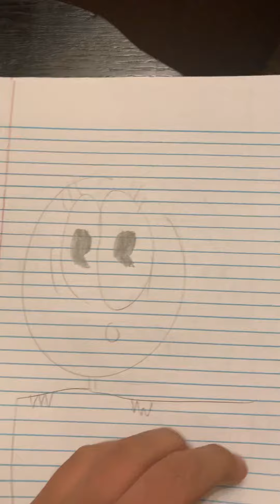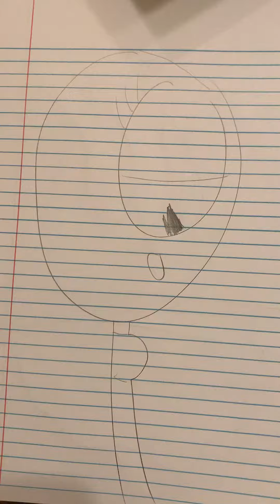Circus clown movie part 44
The show must go on forever